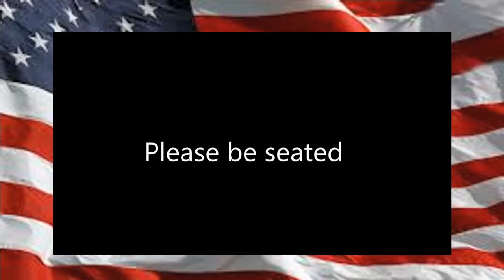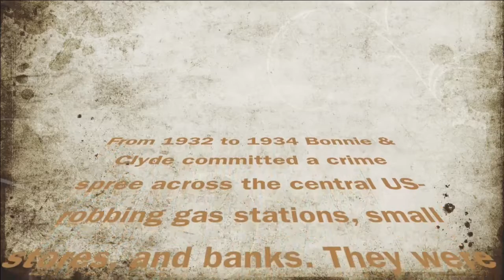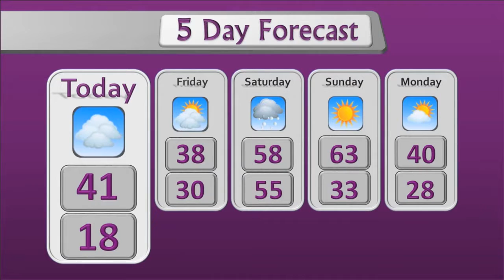JNF News 010517